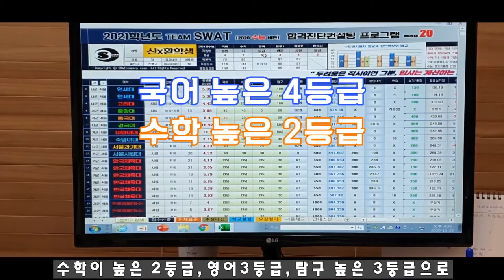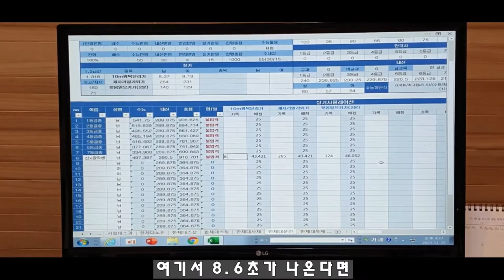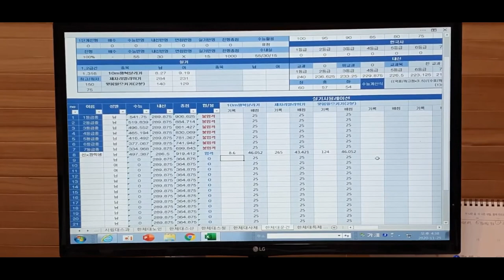체대입시 궁금증 해결 ep.01ㅣ개인맞춤 컨설팅 한국체육대학교 운동건강관리학과 [스왓TV]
체대입시 궁금증 해결 컨텐츠 첫번째 이야기
요청으로 인한 개인맞춤 컨설팅
한국체육대학교 운동건강관리학과

lovesanglee0